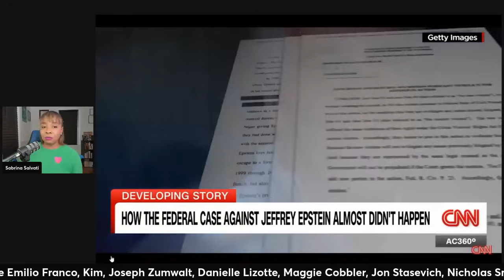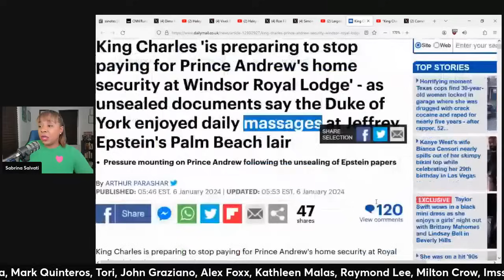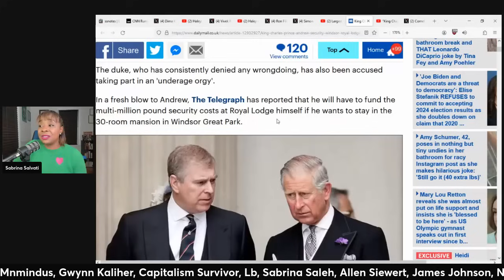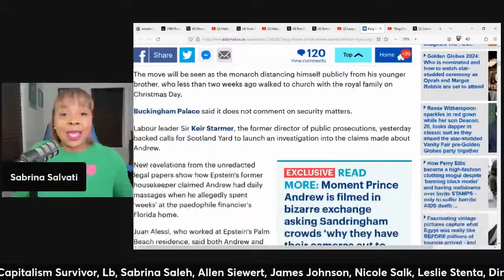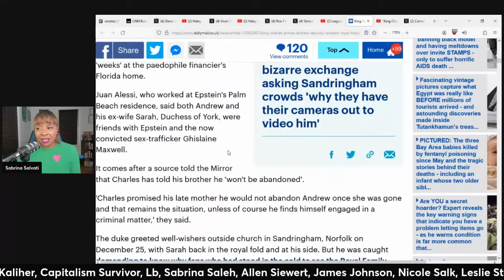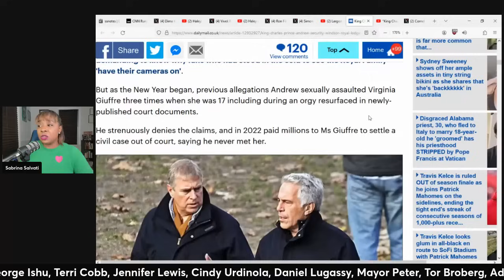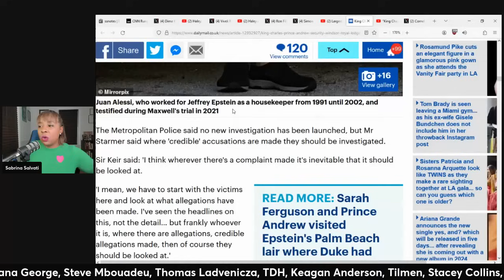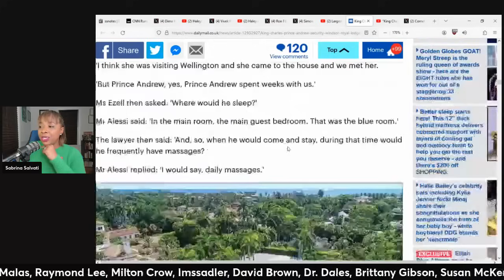King Charles CUTS OFF Prince Andrew (clip)